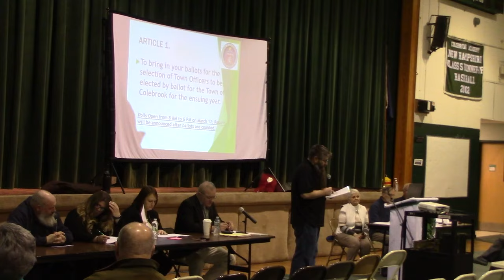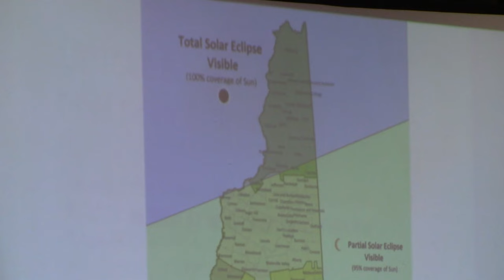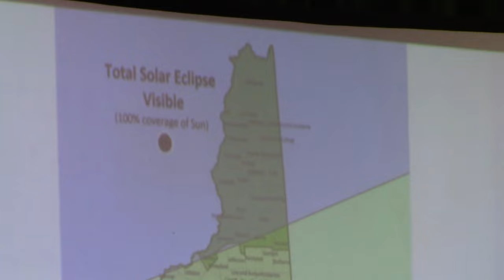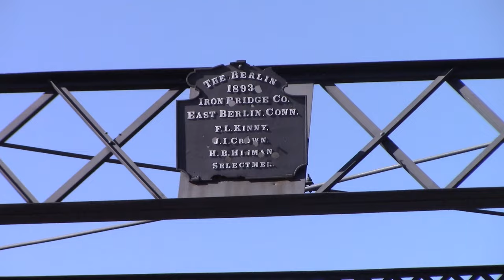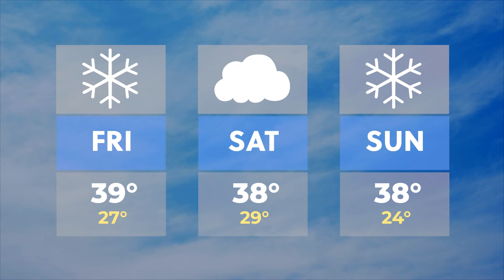Colebrook Chronicle - March 15, 2024 Video News of the Week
This week:
- Colebrook Annual Town Meeting
- Dana Hilliard named new SAU 7 Superintendent
- Maidstone bridge reopens
- Quebec Winter Games in Sherbrooke
- Sarah Hagen performs piano music of women composers at GNWCA

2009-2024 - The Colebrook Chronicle